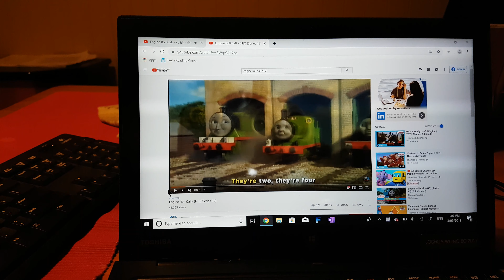Engine Roll Call s12 (Polish)